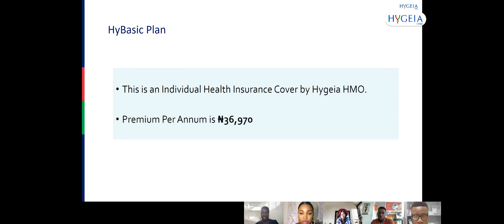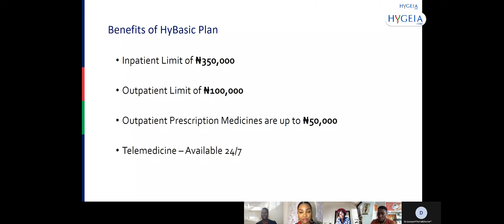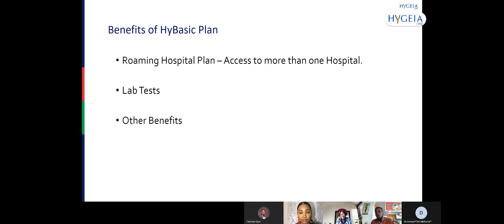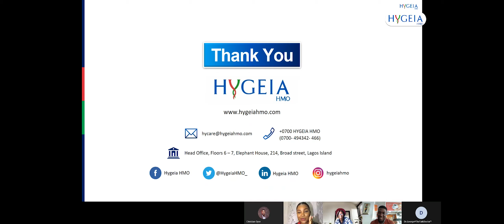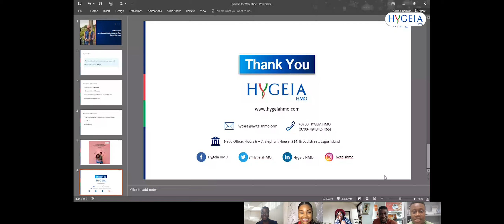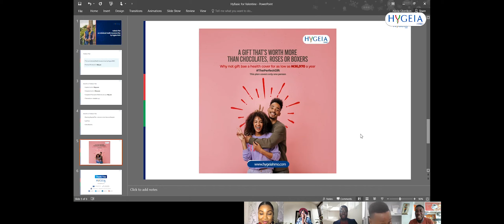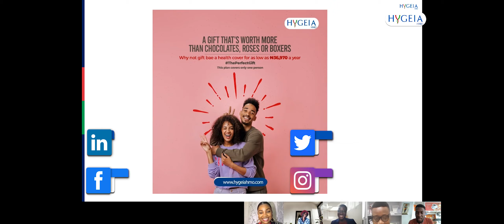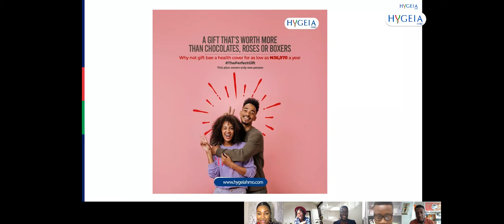Hygeia HMO Roundtable - Love Talk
Love is an intense feeling of deep affection for someone and, while it is beautiful, it can be a bit complicated. I mean; knowing what to say, do or how to communicate and all that good stuff.

Do you have questions about "Love" and how you can improve your love life?

Then, we've got your answers here. Meet the love bunch; here to break down everything LOVE in this episode of 'The Love Talk' with Hygeia HMO.

Grab some pop corn, a cozy blanket, get tucked and ready to enjoy this 1+ hour talk on love.

To learn more about Hygeia HMO and the Health Insurance Plan that suits your unique health needs,